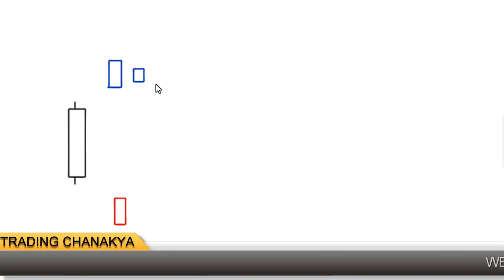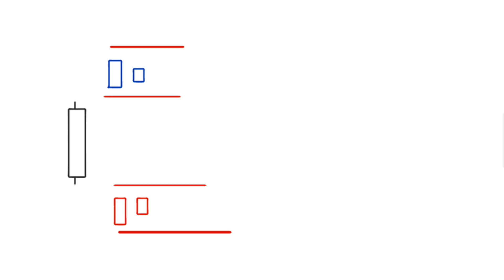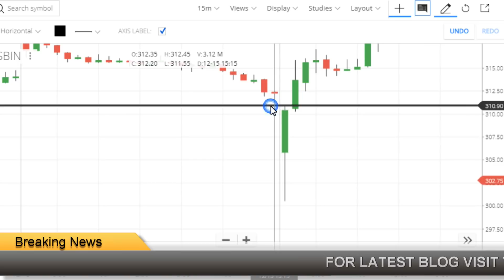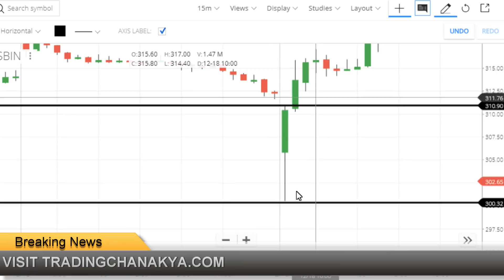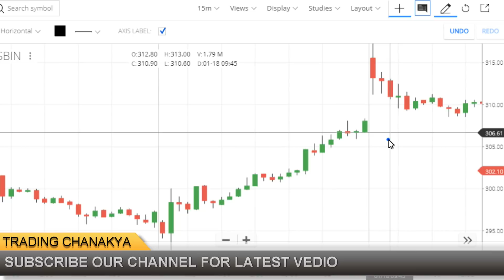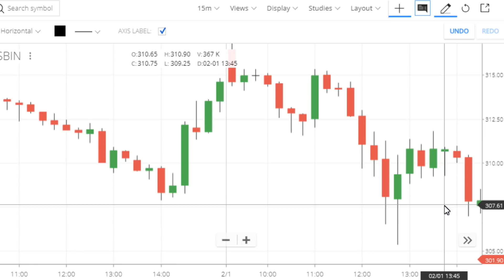Gap up / Gap down simple day trading - By trading chanakya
hello, friends today video concept is how to trade with gap up/gap down this is very simple day trading and intraday trading strategy.